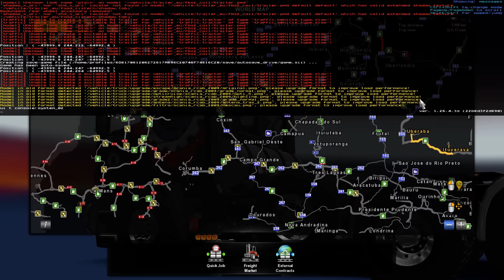ETS2 Mapa Brazil Total v5.2 plays in v1.26.4.3 of ETS2 2016km Delivery Run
Hello. Please Click On 'Show More' For Video Description. Thanks.

One thing. Try to make a backup of your 'profiles' folder in your ETS2 or ATS folder. This way if you made changes to your game & things didn't go right, all you have to do is, delete the profiles folder, replace with the one that you backed up, and your game will be back the way it was before you had problems.

(If any of this information has changed or new information is available, please let me know and I will update this video description. Thanks).

ETS2 Mapa Brazil Total v5.2 plays in v1.26.4.3 of ETS2

So far, the map mod loads and plays in 1.26.4.3 of ETS2 even though it was made for version 1.25 of ETS2. Will break and separate the France DLC from the rest of the map.

Picked up cargo in Uberaba
Teleported to Serra do Navio
Delivered cargo to Uberlandia 2016km Delivery Run

Questions/Comments are welcomed.
I will try to answer to the best of my knowledge. I am still discovering things about ETS2 and ATS that I did not know about.

If it seems that I did not answer(or attempted) to answer your comment/question, sometimes YouTube will miss sending me a notification that a comment was posted on a video. If possible, just send me a reminder that you have left a comment/question & I should get to it. Thanks.

Sorry that I can't remember all the mods in the videos I do. The majority of the mods I use, I have changed the names of them before putting them in my mod folder to suit my tastes. Also, some of these mods are much older and I can't guarantee that they will work on your ETS2 or ATS game setup or may conflict with other mods that you may have activated.

Yes, I know a lot of the ETS2 and soon to be ATS videos that are published are long.
If you can watch through them (or even skip through them), you can get ideas,

Where I get a good frame rates and where the frame rates just go into the garbage,
You can see if there is any bugs/errors in the map(s),
If it happens, you will see where & when in the map(s) there is a crash to desktop (CTD).
I am not realizing how much time passes by when playing this game.

PS. For those that take this game as serious as real life, & dislike the way I drive, I can respect that. For me, after a hard day's work,  this is my way of having fun/enjoying the game without the consequences of real world driving. As for the speed, when I'm making a long delivery run, it helps cut down on recording time & upload time to YouTube. So please, if possible, just enjoy:-)
Everyone plays the game in their own way:-)

Try to ALWAYS make a manual backup copy or two of your save game profile before adding new mods.
At least this way, if the latest mod that you added crashes the game, & the game continues to give problems after the mod is removed, you can swap out the bad save profile with your good save profile and be gaming again faster, & the stress of losing all your hard progress & work would be reduced.

Mods can change your default game files and maybe even break your game which would then need a whole new installation so it's fully recommend that before installing any mods be sure to make a backup of your original game files beforehand.